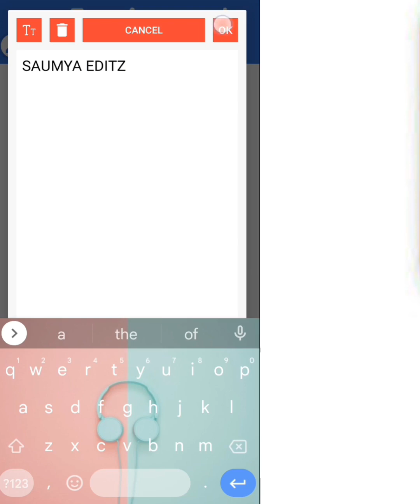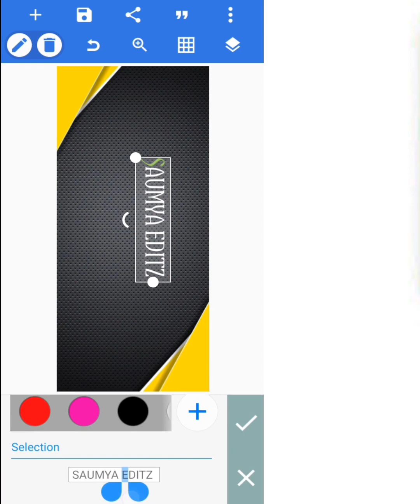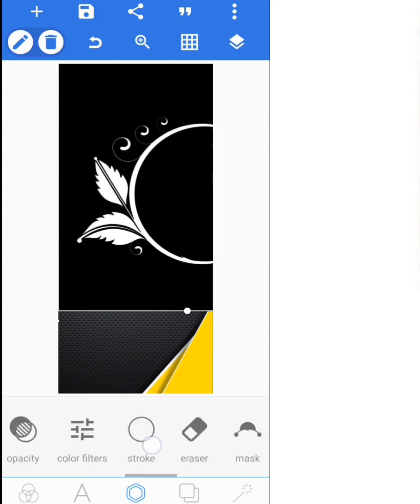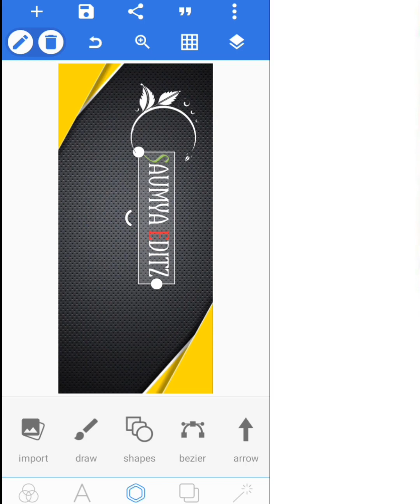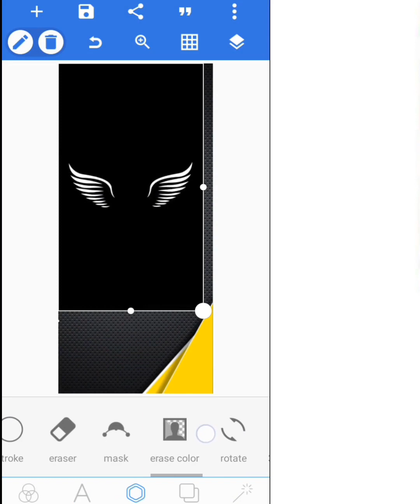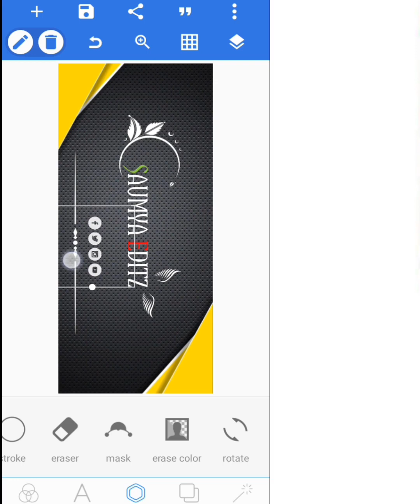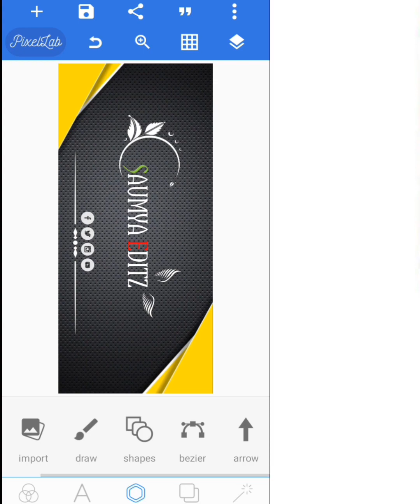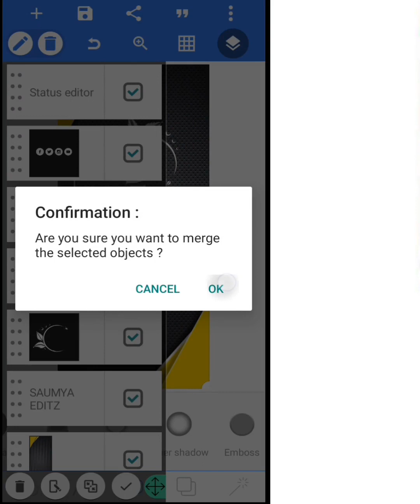How to make Full skin status logo editing in |pixellab|so easy.logo edit size/adjust in (kinemaster)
How to make Full skin status logo editing in |pixellab|so easy.logo editing new

About  ✧
Hello guys I shown a Logo text in pixellab how to make .and the size was uncomfortable then u ,size adjust in (kinemaster) (Pixellab) and other app for size adjust.

  _____PIXELLAB👇______